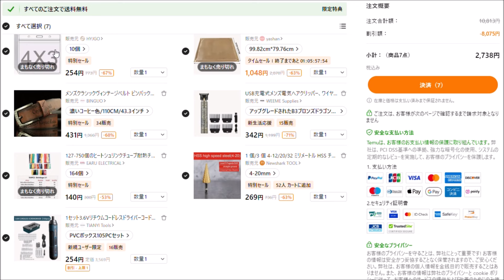【Temu】初めて購入したもの紹介します。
YOUTUBEみてるとTemuの広告が頻繁に流れます。
気になったのでちょっと購入してみました。